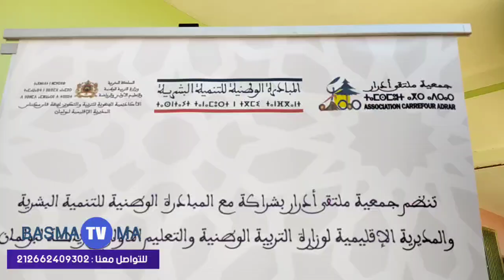ميسور /كلمة حسن رءيس جمعية ملتقي ادرار بحضور عامل بولمان بإفتتاح المنتدي الإقليمي (بصمة تفي)